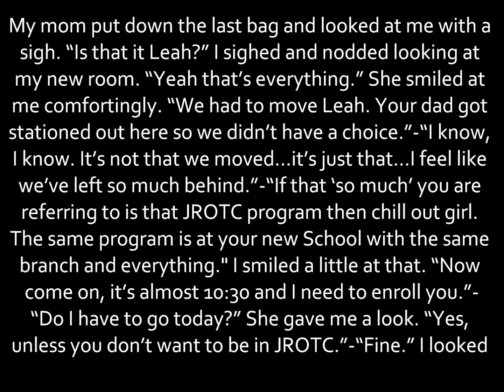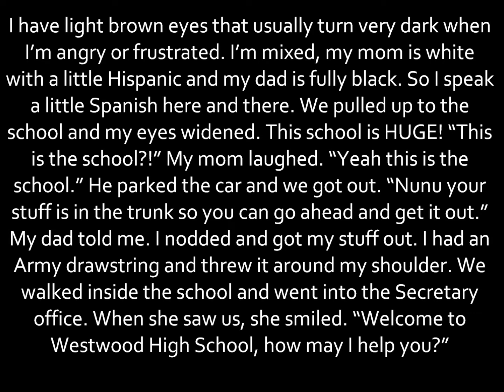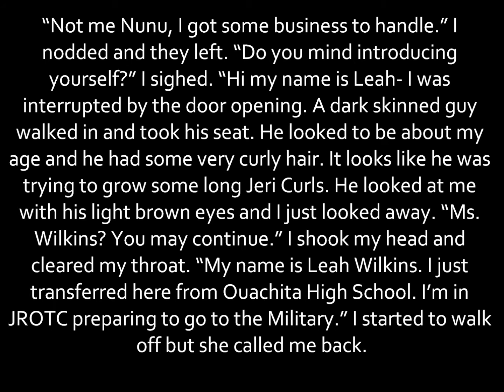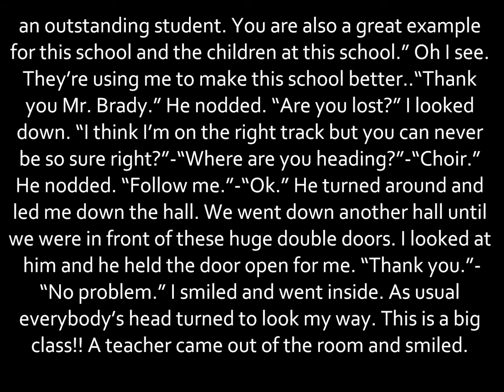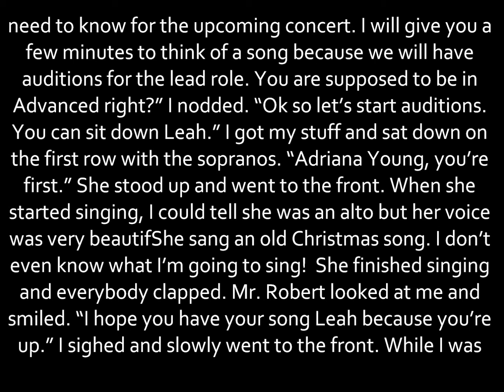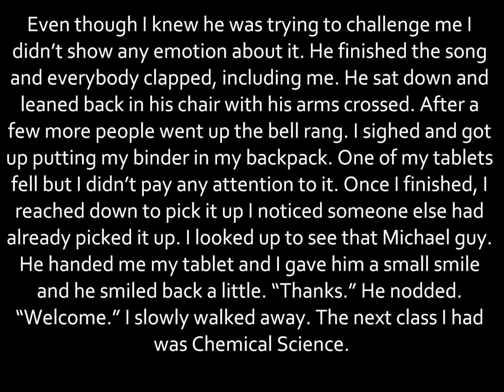MJ Fantasy JROTC (Teaser)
Ok so these are the stories to pay attention too. JROTC, BAD GIRL, AND LIFE WITHOUT YOU!! Surprises and more stories to come..